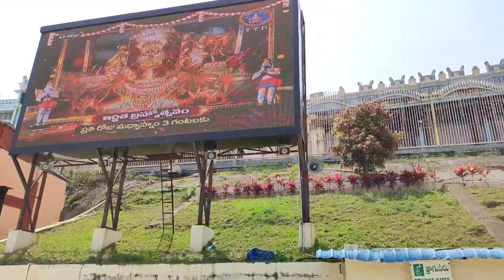TIRUMALA TIRUPATI BALAJI DARSHAN🙏 || बनगए कुछ दोस्त 🥰 || Tirupati vlog || Fuu Vlogs